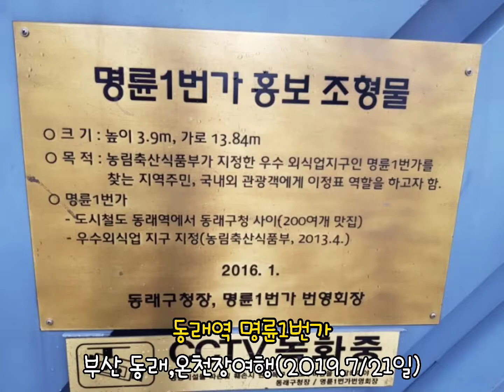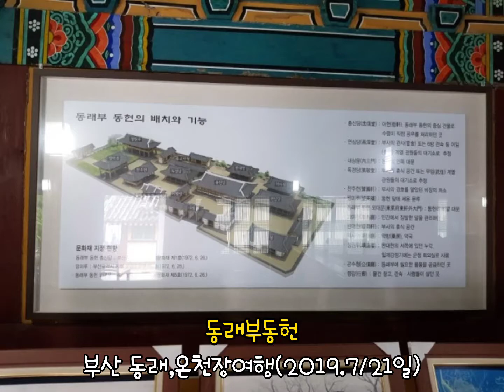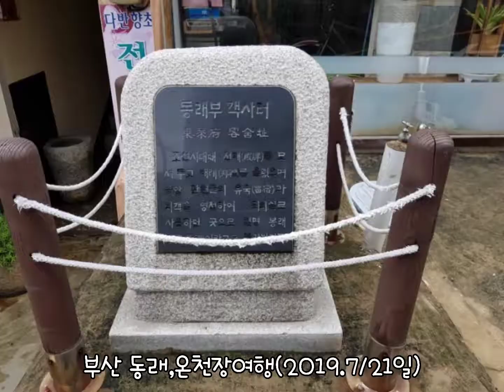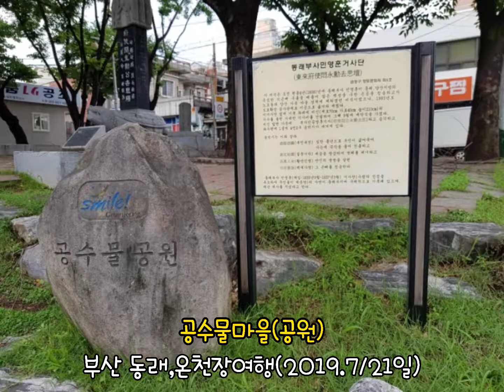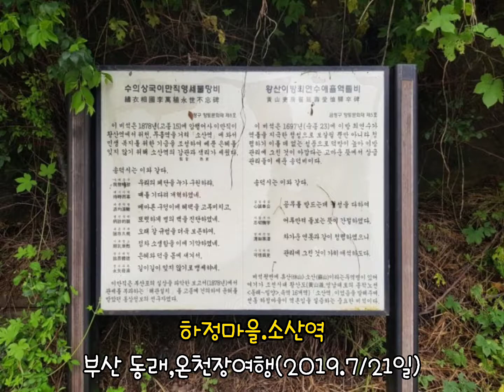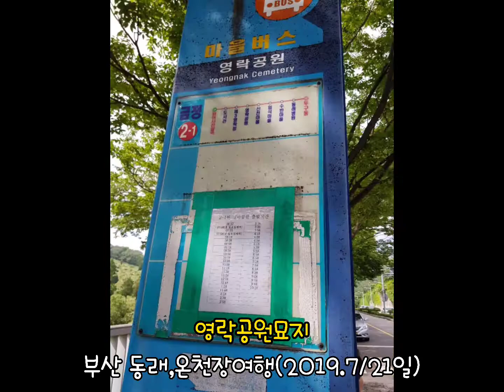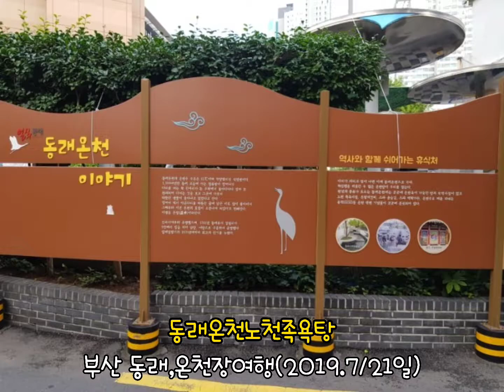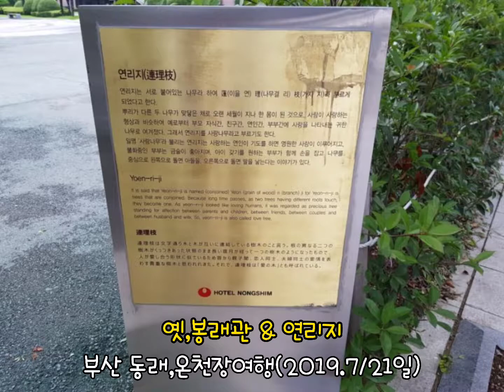황산도 옛길을 따라서(영남대로,동래여자고등학교,동래온천)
영남대로 동래부사 동래여자고등학교 박차정의사 동래온천 온정개건비 녹천탕 허심청 호텔농심 봉래관 명륜역 미남역